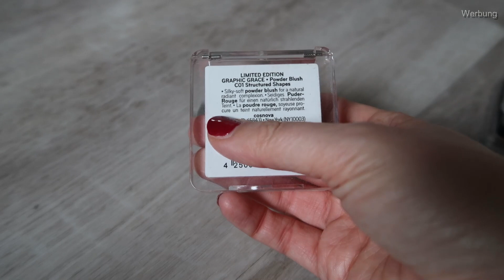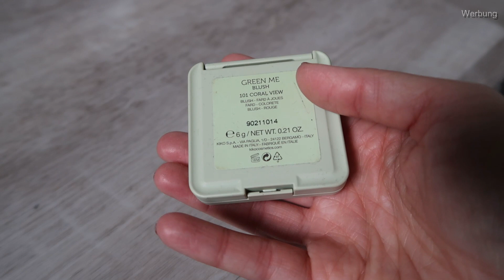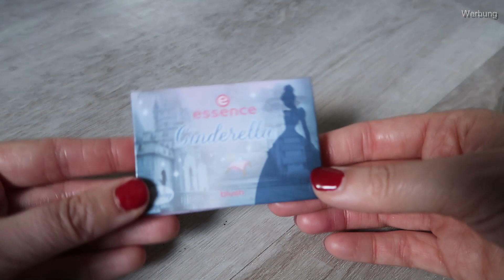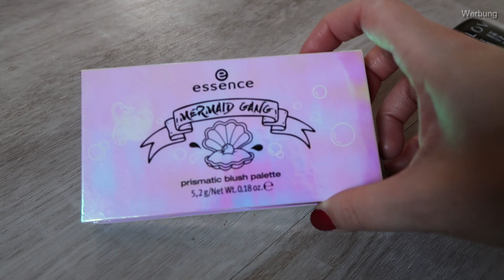BLUSH SAMMLUNG Teil 2 + aussortieren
Transparenz:

1. Solltet ihr das Produkt über diesen Link kaufen, bekomme ich eine kleine Provision - das Produkt wird für euch dadurch nicht teurer!

2. Produkte mit einem * dahinter wurden mir kostenlos zum Testen zugeschickt. Ich bin nicht verpflichtet, sie euch in diesem Video vorzustellen. Ich vertrete beim Vorstellen immer meine eigene Meinung!